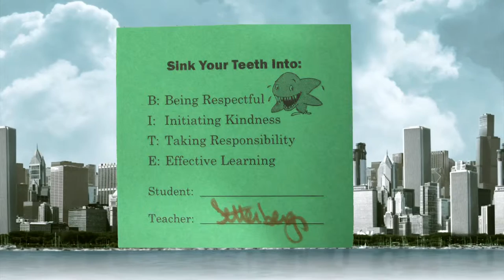Category 1 - Daily News Show - Lake Gibson